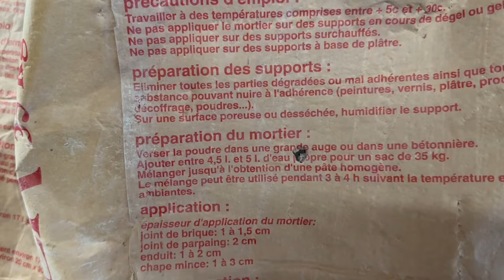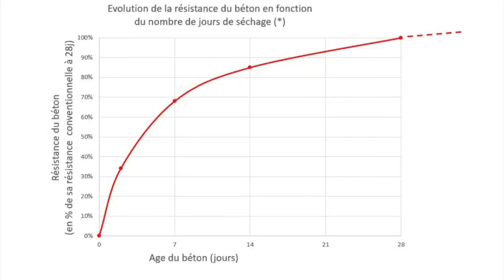Comment préparer du mortier AVEC où SANS malaxage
Dans cette vidéo, je teste pour toi la préparation de mortier sans malaxage.
Je te laisse découvrir le résultat et mon avis dans la vidéo.

🗂Chapitres
00:00 Intro
01:54 Fabrication des moules de test
02:20 Préparation des deux mortiers
03:05 Mortier malaxé
04:22 Avantages/Inconvénients de chaque méthode
05:07 Comment imprégner le mortier à sec avec assez d'eau
05:37 Séchage
06:09 Test : en surface
06:50 Test : tranchée dans le mortier
07:14 Test : le son
07:28 Test : le démoulage
07:54 Test : à l'intérieur
08:25 Conclusion des tests & mon avis

📒Pour recevoir en avant première le sommaire et une page de découverte de mon livre La théorie du carrelage

🗂 Mon logiciel de devis et de factures : OBAT (n'oubliez pas de demander au conseiller de vous télécharger ma bibliothèque pour avoir accès aux prix que je pratique) 30 jours d'essai gratuit sans engagement*

🗂 Créé ta société avec LegalPlace (-15% avec le code EMMANUEL15)

-Mon disque diamant
-Ma Meuleuse

Logiciel et PC de Montage

'' En tant que Partenaire Amazon, je réalise un bénéfice sur les achats remplisssant les conditions requises ''